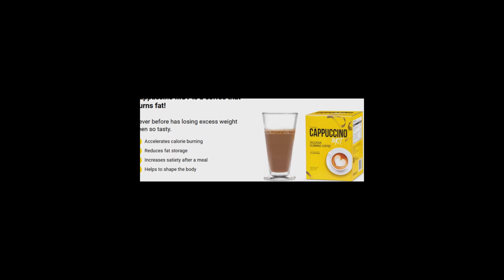The best supplements for weight loss,@healthtips230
Cappuccino MCT is a coffee with slimming properties. It is the best supplement for weight loss. That is so-called bulletproof coffee - a beverage with the addition of healthy fat, allowing you to lose weight, decrease your appetite and improve cognitive functions. Cappuccino MCT is a product that gives the body a huge boost of energy, driving the metabolism and fat-burning process.

The Cappuccino MCT food supplement is based on 8 ingredients, which naturally contribute to the loss of excess weight. The supplement accelerates the speed of burning calories, inhibits the process of fat storage, increases the feeling of being full and stimulates you to act.

Cappuccino MCT is a coffee that fits in with the latest weight loss trends. The product boasts high popularity.